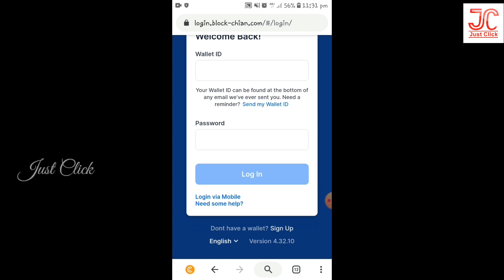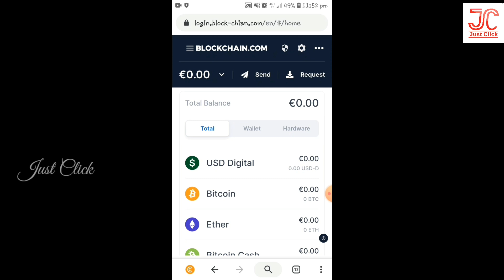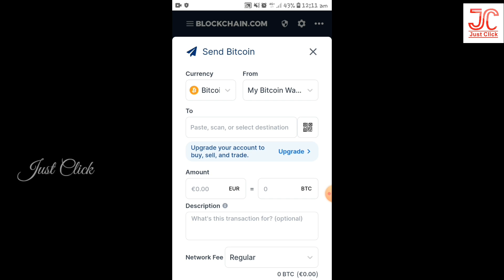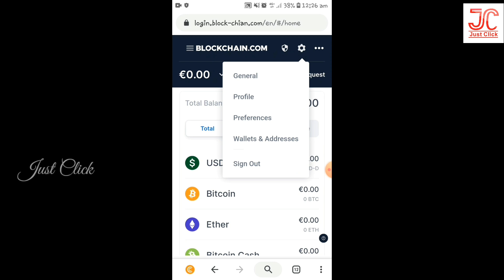How to Create Blockchain Account in Tamil | Blockchain wallet in tamil